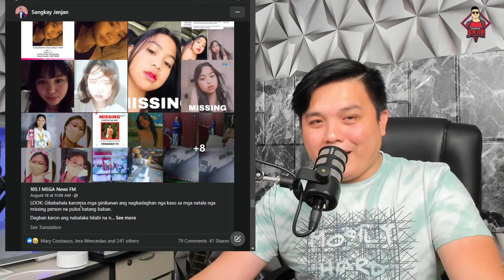OMG! ANO TONG PUTING VAN?!